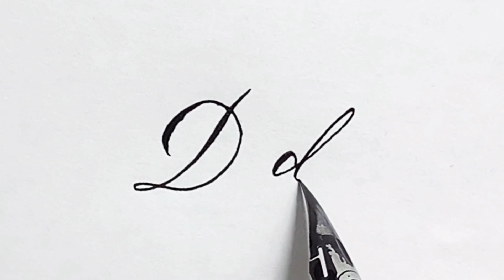알파벳 D d 대문자 소문자 쓰는 법 / How to Write C in capital and small letter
Tools I Used:
Nikko G
Tachikawa T-40
Pelican 4001

사용한 도구

디자인 문의